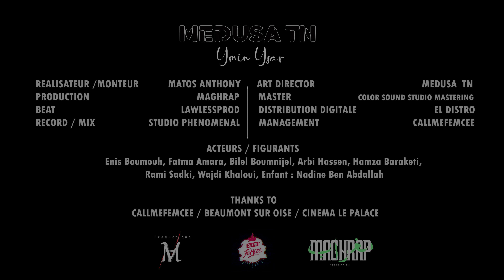MEDUSA TN - Ymin Ysar | يمين يسار (Prod by LawlessProd) [Official Music Video]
Production : Maghrap
Composition : LawlessProd
Master : Color sound Studio Mastering
Distribution Digitale : El Distro Network
Liste des acteurs été figurants :

Enis Bounouh
Fatma Amara
Bilel Boumnijel
Arbi Hassen
Rami Sadki
Wajdi Khaloui
Hamza Baraketi
Enfant :Nadine Ben Abdallah
Remerciements : Zaher Ben Abdallah, Callmefemcee, Ville de Beaumont sur oise, Cinéma Le Palace

Digital Distribution: El Distro Network